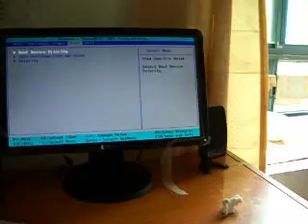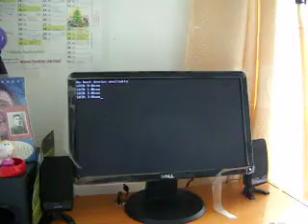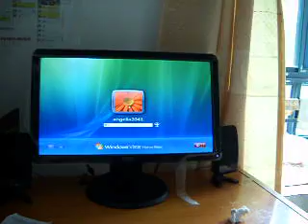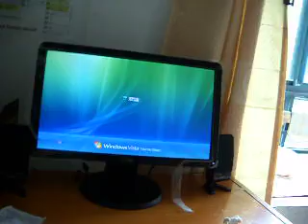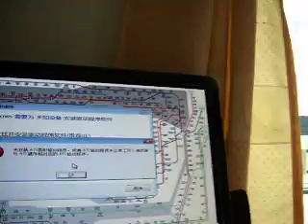Dell @戴尔 Dialogue with a Dell's engineer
Dialogue with a Dell's engineer
与戴尔工程师的对话
geek to fake geek 2

@michael Dell @dell @戴尔 If a dell engineer had dealed with the problem of the motherboard and the issue of internet, untill now I can't open my
CD-ROM so that i can't run CD for the driver of my video camera. I had missed many chances to join a hangout of Google+.

@michael Dell @dell @戴尔 我的电脑问题解决了这个主板和上网，但我现在不能打开光驱了，使得我这几天打不开光盘，装不了驱动使用视频聊天，错过N个Google+的Hangout了。